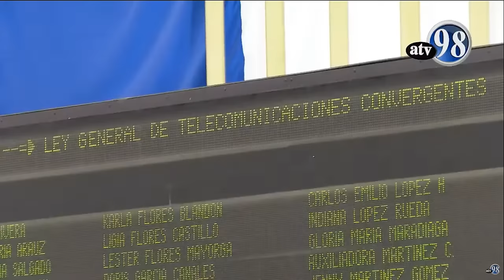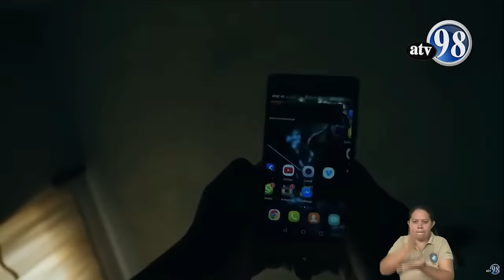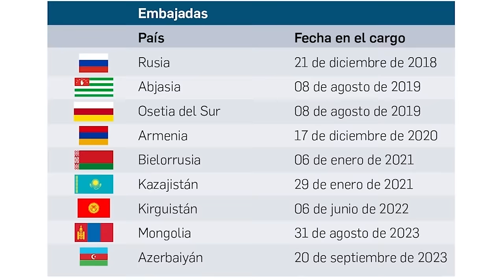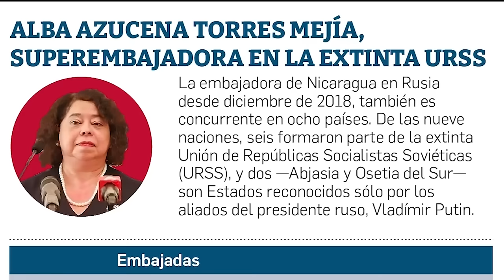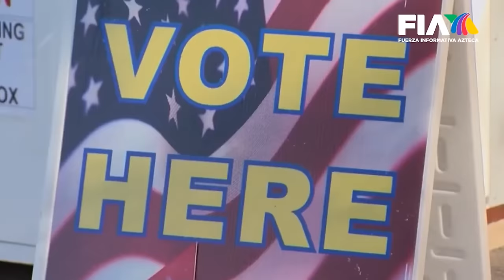Régimen sandinista intenta "controlar" los contenidos de internet en Nicaragua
La dictadura de Daniel Ortega intentará controlar los contenidos de internet en Nicaragua, a través de la nueva Ley General de Telecomunicaciones, que, entre otras cosas, regulará el contenido que difunden los creadores audiovisuales y otros medios de información.
El régimen aprobó el 31 de octubre de 2024 la nueva Ley, que sustituye a la Ley General de Telecomunicaciones y Correos Postales, vigente desde 1995.
Esta establece como contenido “toda información generada bajo cualquier modo o forma de expresión, que pueda ser distribuida por cualquier medio electrónico”.
A juicio de un abogado experto en telecomunicaciones, una ley como esta, “no debería de regular contenidos”.
La nueva norma obligará a canales locales y creadores audiovisuales, que generen o proveen programas y contenidos por internet, a solicitar una licencia para operar en el país.